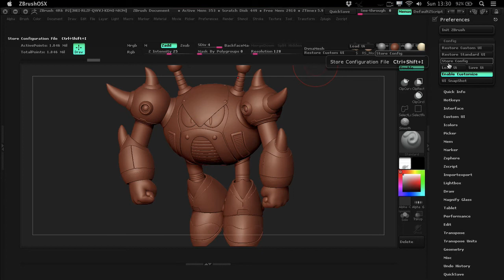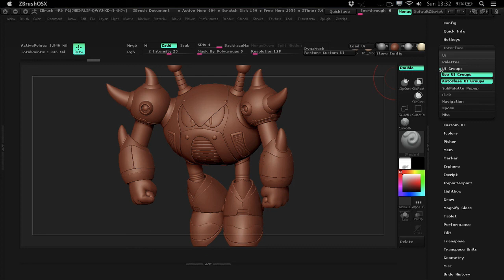ZBrush Tutorial - Customizing Your ZBrush UI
In this tutorial we're taking a look at how you can customize your UI in ZBrush.
The default ZBrush UI is cluttered with options you probably never use and never will. Customizing it is a great way to speed up your workflow and giving you some piece of mind.
We're going to cover how to rearrange whatever you like, color your interface any way you want and look at ways to scale things down to fit in what you need.

We hope you enjoyed this tutorial, make sure to follow the links below for even more content.